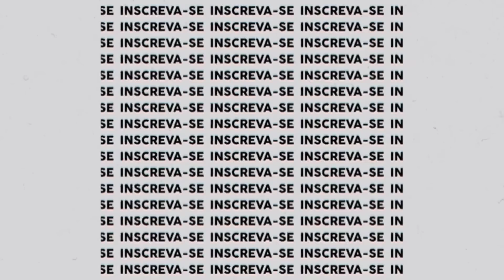IMPEACHMENT NO CORINTHIANS E A POLÍTICA PODRE DO SÃO PAULO- O PODER CORROMPEU OS CLUBES